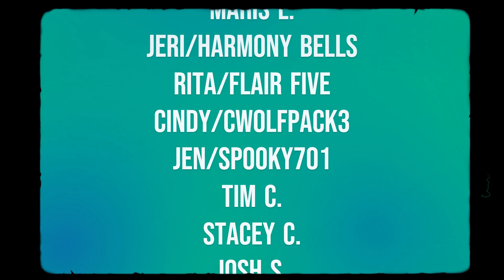(SPOILER FREE) Parking Lot Review | Transformers: Rise of the Beasts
Get ready for an electrifying SPOILER FREE review of the highly anticipated blockbuster, Transformers: Rise of the Beasts, fresh out of the cinema!

In this spoiler-free review, we'll explore the 90s nostalgia, heart-pounding action sequences, and captivating storyline that make Rise of the Beasts a must-watch for Transformers fans and action movie enthusiasts alike.

 But fear not, fellow nerds! We won't spoil any surprises or plot twists in this review.

So, grab your popcorn, buckle up, and prepare for a non-stop thrill ride with Transformers: Rise of the Beasts!  ROLL OUT!

| New Around These Parts? |

Friggin' Nerds Media is a team of SUPER NERDS uploading videos on YouTube relating to everything and anything Nerd Culture. Videos include breaking news, trailer reactions, and maybe even a VLOG or two! FNM has several live shows in their lineup, including their benchmark show, The Friggin' Nerds Podcast. In the podcast, the crew participates in several fun segments while covering the latest in nerdy news. The fandoms covered range from Marvel to Harry Potter to Star Wars and more! FNM is also part of an active Dungeons and Dragons campaign that livestreams every other Saturday over on Twitch (VODs uploaded to YouTube). They host their own crafts show, specializing in nerdy projects while trying out new cocktails during each episode!

| Support & Community |

Thank you for taking the time to check us out and listen to our craziness! The nerd community is such a special place and we are happy that you've allowed us to contribute a little something to the overall universe of nerdy things.